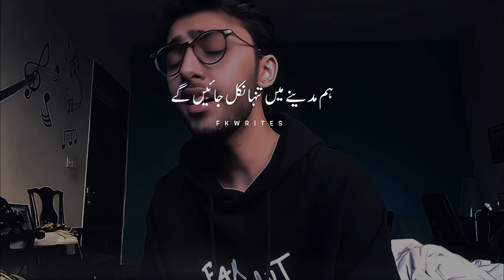Ham Madine Mai Tanha Nikale Jayenge | By Ashir Wajahat | Urdu Nasheed